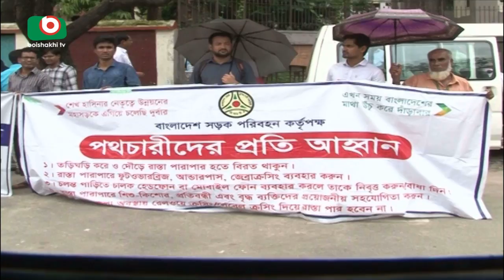মাদক ব্যাবসায়ীদের ছাড় না দেয়ার হুঁশিয়ারি স্বরাষ্ট্রমন্ত্রীর | Home Minister | Joydev | 24May18